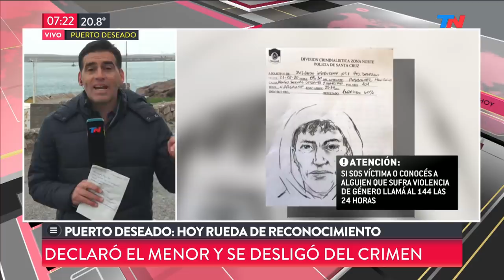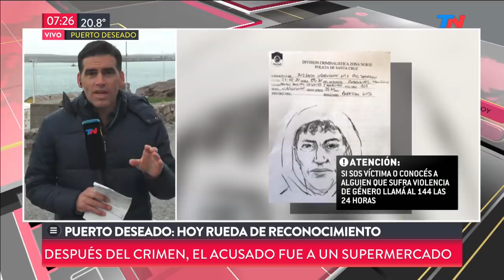Conmoción en Puerto Deseado por el ataque a María y su hijito: un detenido con antecedentes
Horror en Puerto Deseado, en Santa Cruz: uno de los dos detenidos es el principal sospechoso por haber matado a Santino (el nene de 4 años) y haber violado a su mamá, María de las Mercedes en la playa de la zona de las cuevas de Los Leones. Tiene antecedentes y esquizofrenia. Pero para el juez, su enfermedad "no lo hace inimputable": sería imputable. Habría dicho "no me acuerdo" cuando se le preguntó por lo que había pasado. Quedó detenido después de una rueda de reconocimiento y tenía lesiones compatibles con las acciones de defensa de la mujer. María de las Mercedes lo reconoció por la voz.
El día del crimen, una cámara de un circuito de seguridad había registrado cómo uno de los sospechosos (de 24 años) compraba alcohol en un supermercado. El sospechoso fue a comprar vino después de su liberación (había sido demorado y liberado por falta de pruebas, pero después quedó detenido). Tiene antecedentes por intentar matar a un nene de su familia y varios abusos, entre otros.